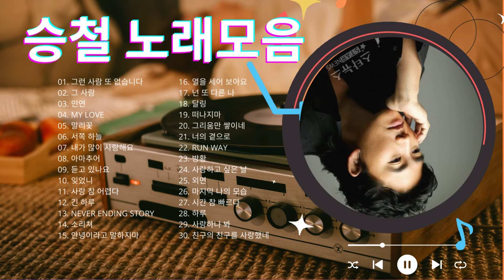이승철 노래모음 ◆◆◆ My Love Lee Seung Chul Collection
이승철💕Best노래모음
이승철 노래모음 Official ❤❤❤

이승철히트곡 - 10곡 연속듣기

✔ 구독하고, 좋아요를 누르고, 마음에 들면 공유하는 것을 잊지 마세요!